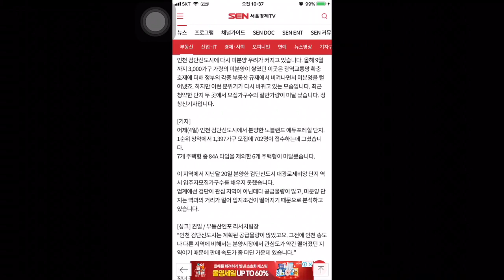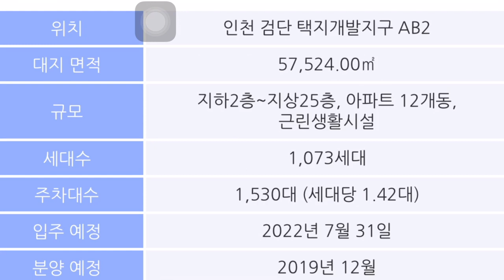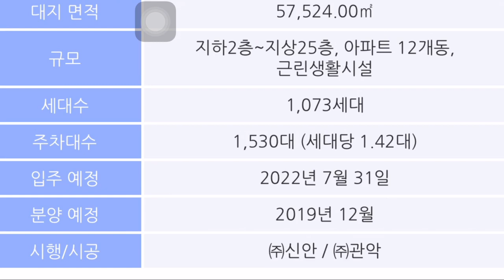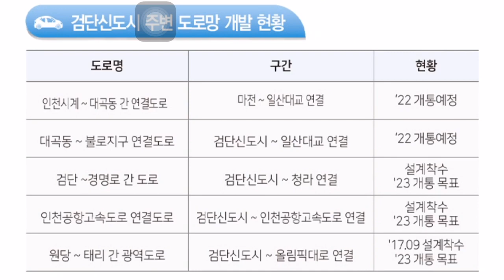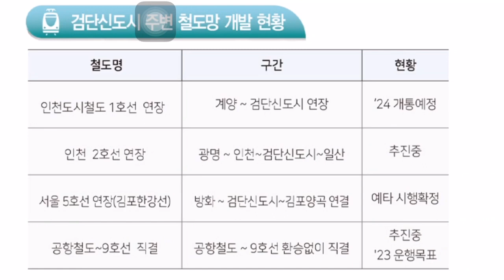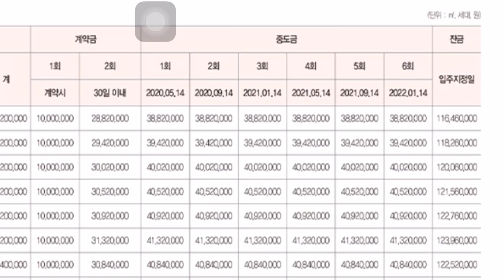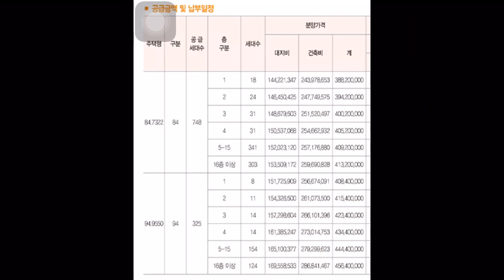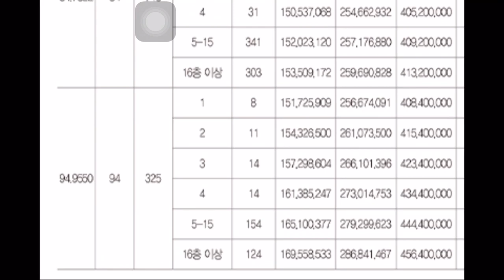검단신안인스빌어반퍼스트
검단신안인스빌어반퍼스트 분양정보